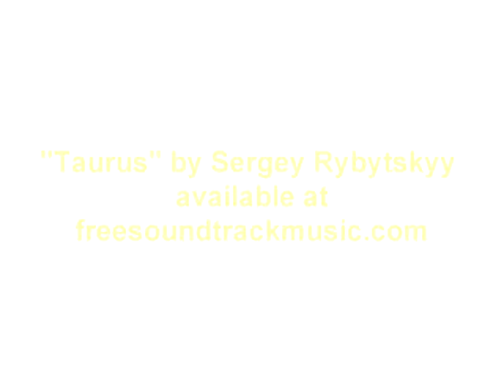April Electronic FSM Promo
Promo video for new addition to the Free Soundtrack Library "Taurus" by Sergey Rybytskyy.